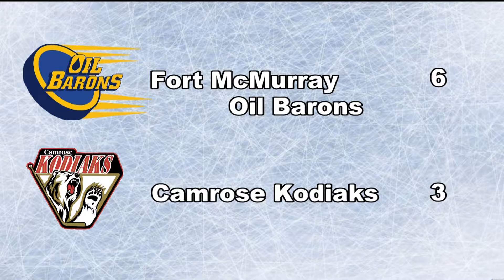Kodiaks Hilites Gm 11 Oil Barons @ Kodiaks October 14, 2016